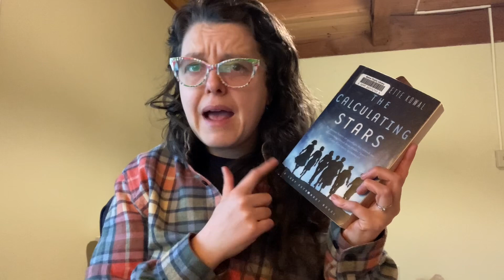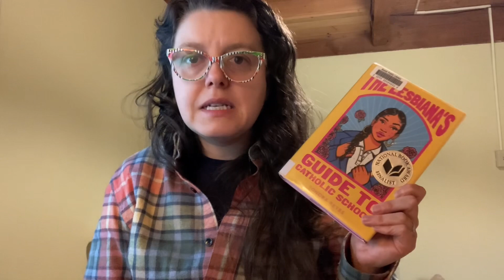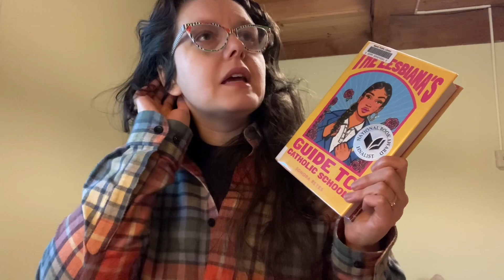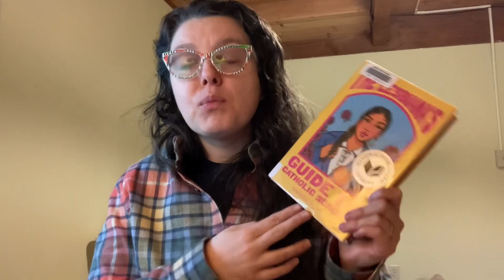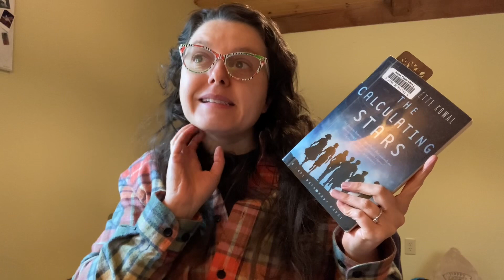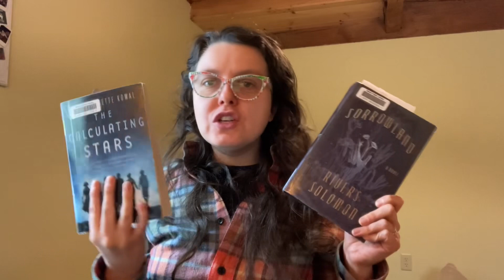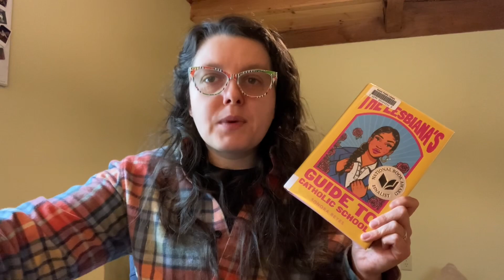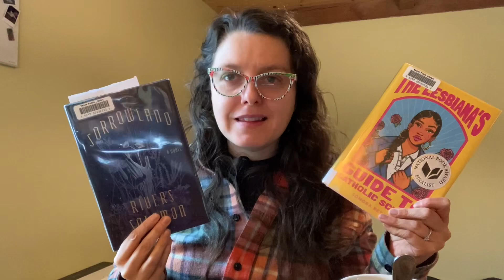Library Haul and Try A Chapter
The Calculating Stars by Mary Robinette Kowal
The Lesbiana’s Guide to Catholic School by Sonora Reyes